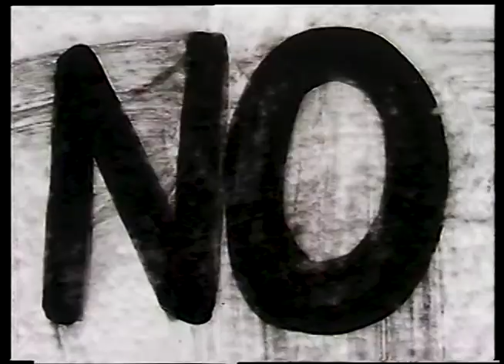Fragmento "Solo muere quien se olvida" - Matías Rojas Ruz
Cinétract del dia Sábado 19 de octubre en Valparaíso, Chile.